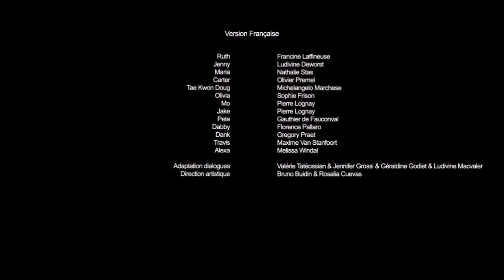DISJOINTED-KUSH - ЛУЧШАЯ ТРАВА С 1873 года -РАСКУРЯЧЕННЫЕ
Добрая и веселая реклама, какой она и должна быть!